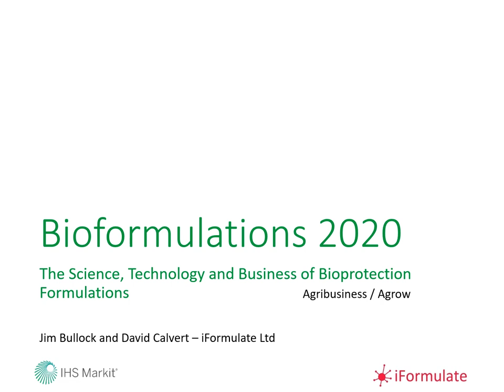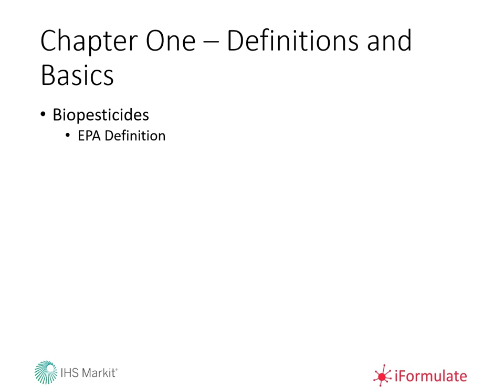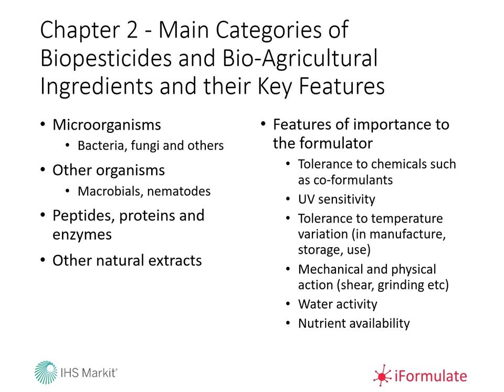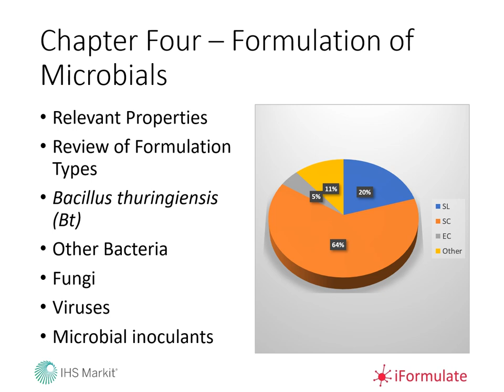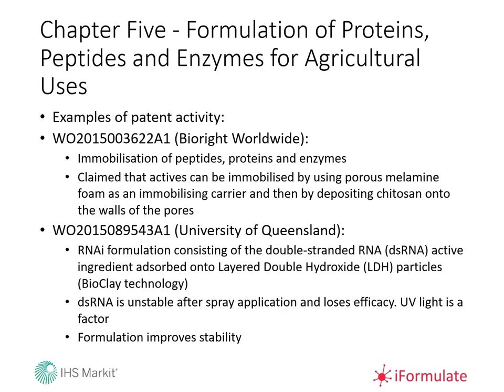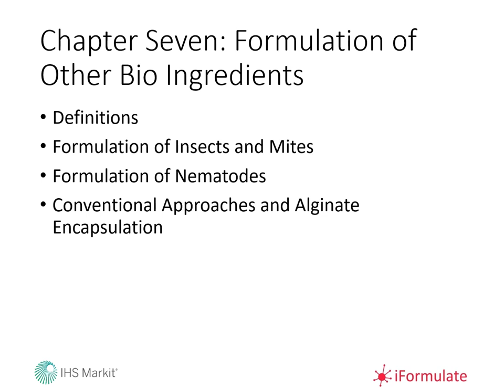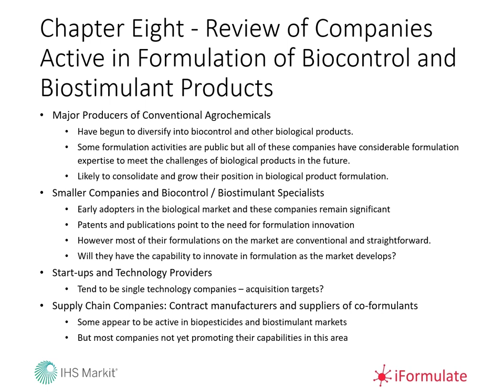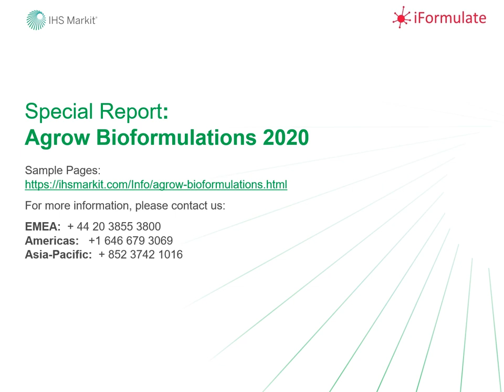Webcast: Bioformulations 2020 - Webcast: rapid growth seen in biocontrol formulations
15 June 2020
There is little doubt that the market for biocontrol products in agriculture has increased dramatically over the last few years and will continue to do so over the foreseeable future. The biggest growth rates are expected in Latin America, mainly due to the entrance of biocontrol products into row crops and cereals in Brazil.

It is estimated that global sales of biocontrol products increased from just US$ 0.1 billion in 1993 to around US$ 3 billion in 2016, with a projection of sales of over US$ 4 billion in 2020. Average growth of around 10% a year is seen to 2025. This compares with a total global pesticide market now worth $59 billion.

Listen to this webcast to gain insight into this rapidly-growing sector and understand the factors influencing bioformulations going forward.